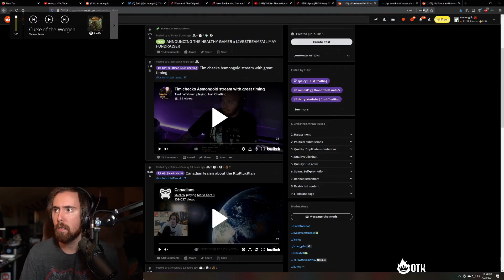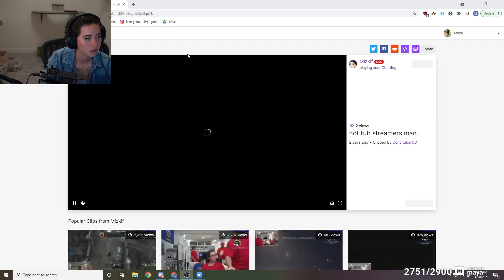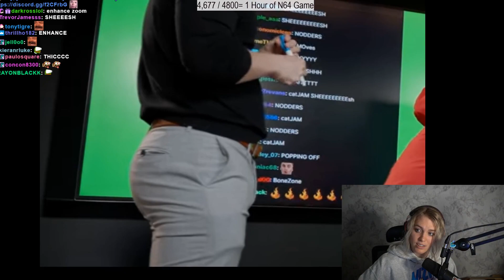Mizkif gets EXPOSED by Andrea Botez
Mizkif gets EXPOSED by Andrea Botez - 💎 Twitch Gems 💎